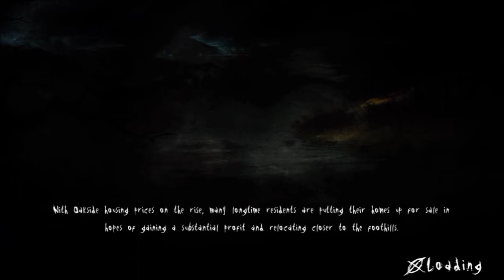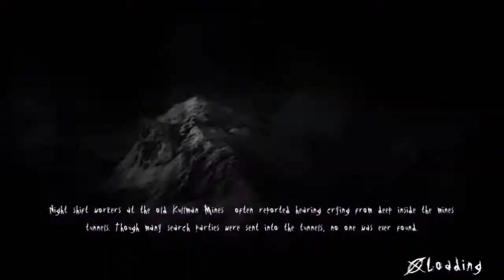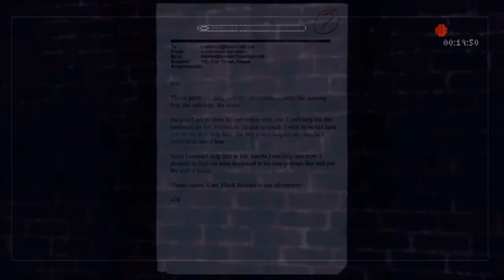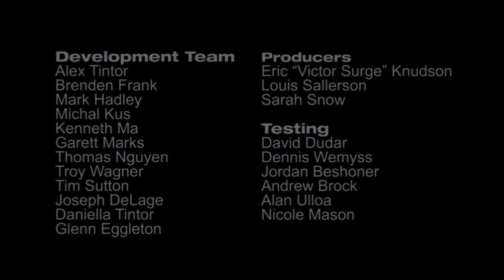Let's Play Slender: The Arrival (Xbox 360) - Part 5 - The tower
WARNING: I GET LOUD IN THIS PART. After seeing footage of what happened to Kate before she went missing, Lauren makes her way to a radio tower, but she must get past a forest fire and a very aggressive Slenderman.